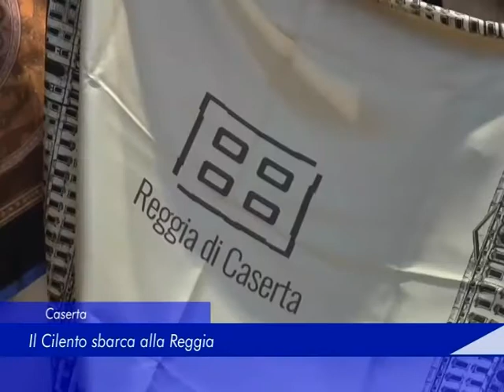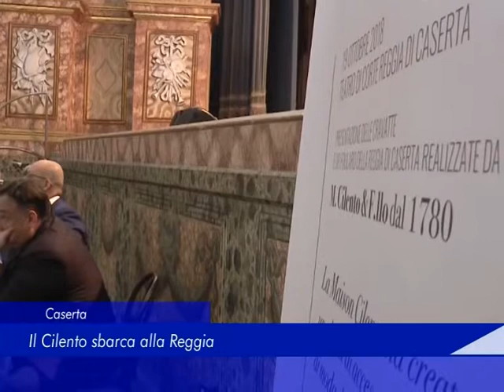Caserta: Il Cilento sbarca alla Reggia - 21 Ottobre 2018